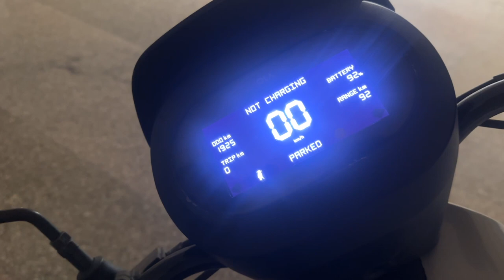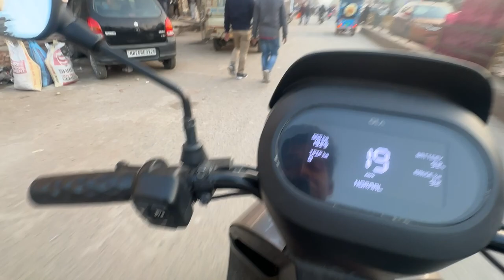Yeh Kya Baat Boldi?? | Daily Vlog : 950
Panoramic by Filo Starquez   / filo-starquez

———vboy:)